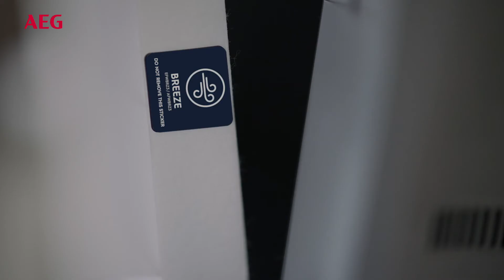AEG AX7 Luftreiniger I Luftqualität ist Lebensqualität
AX7 – LEISTUNGSSTARKE, INDIVIDUELLE LUFTREINIGUNG. EINZIGARTIG ANPASSBARES DESIGN.

Ob Hausstaub, Pollen, Bakterien oder Gerüche: Der AX7 Luftreiniger reinigt die Raumluft effizient und leise – für spürbar mehr Wohlbefinden. So individuell wie das moderne Zuhause: Der AX7 Luftreiniger lässt sich mit Spezialfiltern und separat erhältlichen Dekor-Kits an die individuellen Anforderungen anpassen. Für ihre Allergikerfreundlichkeit wurden die intelligent vernetzten und intuitiv bedienbaren Geräte mit dem renommierten ECARF-Qualitätssiegel zertifiziert.

Das leistungsstarke 360° Luftstromsystem mit 3D-Gebläse verteilt die gereinigte Luft gleichmäßig im Raum bis in jede Ecke. Die Bedienung des AX7 Luftreinigungsgerätes erfolgt per intuitivem Touch-Interface direkt am Gerät oder ganz einfach von überall aus per AEG Wellbeing App.